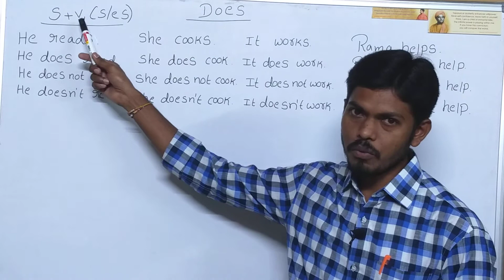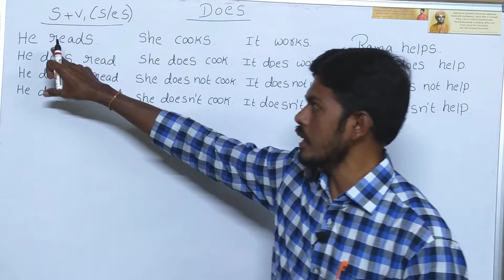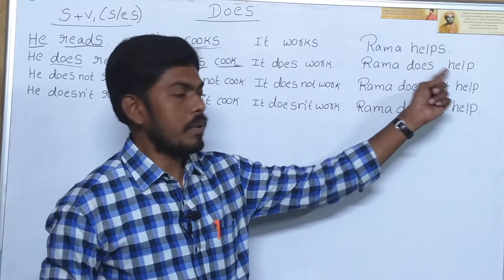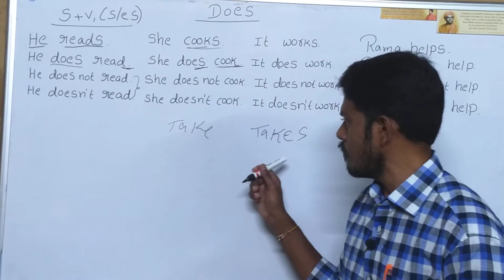English in proddatur 008 / PV ENGLISH ACADEMY /RMS /RIMC NAVODAYA/ SAINIK SCHOOL/ simple present